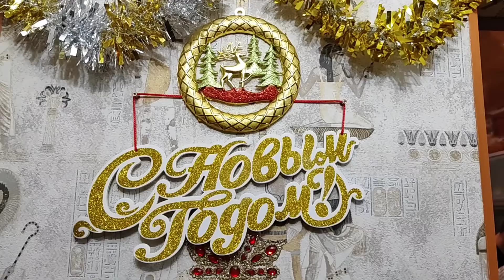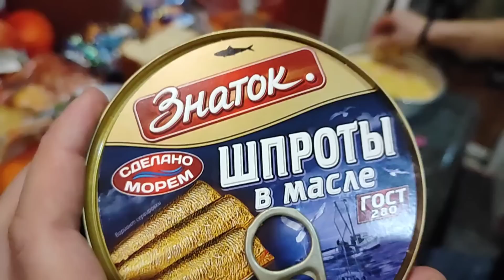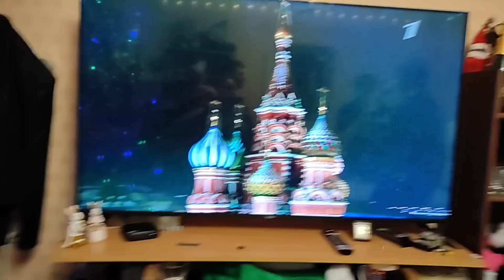ВСТРЕЧА НОВОГО 2023ГОДА 🥂🍾🎆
сбербанк.

Ютуб 2👇
Тик ток 👇
Ссылка на телеграм канал!